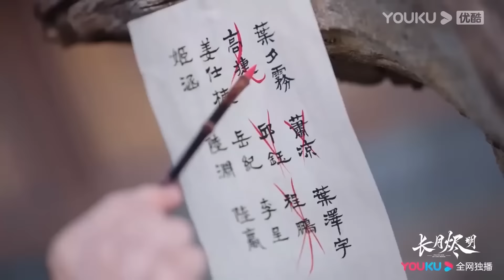搶先看||桑酒為了報滅族之仇一步步成魔，攻入天庭將心機女碎屍萬端，她終於開始害怕桑酒【长月烬明 Till The End of The Moon】